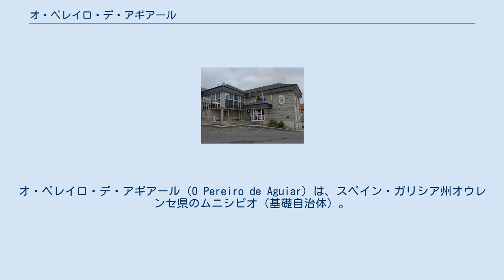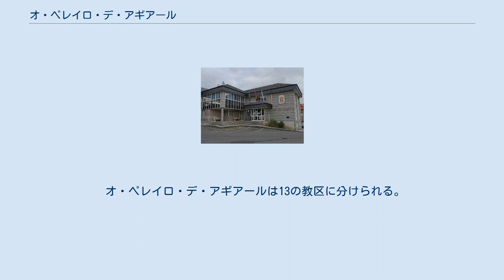オ・ペレイロ・デ・アギアール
オ・ペレイロ・デ・アギアール（O Pereiro de Aguiar）は、スペイン・ガリシア州オウレンセ県のムニシピオ（基礎自治体）。
コマルカ・デ・オウレンセに属する。
また、リベイラ・サクラ地域を構成する自治体でもある。
ガリシア統計局によれば、2010年の人口は6,134人（2009年：6,135人、2003年:5,326人）、また同自治体の15歳以下の全住民人口に占める割合は11.86％となっている。
カスティーリャ語での表記は定冠詞のないペレイロ・デ・アギアール（Pereiro de Aguiar）。
 オ・ペレイロ・デ・アギアールはオウレンセ県の北部に位置し、コマルカ・デ・オウレンセに属する。
北はコーレス、ア・ペローシャ、ノゲイラ・デ・ラムインと、東はエスゴスと、南はパデルネ・デ・アジャリス、サン・シブラーオ・ダス・ビーニャスと、西はオウレンセの各自治体と隣接、自治体中心地区はプレシゲイロー教区のオ・ペレイロ・デ・アギアール地区。
 自治体首長はガリシア国民党（PPdeG）のエリセオ・フェルナンデス・ゴメス（Eliseo Fernández Gómez）。
自治体評議員はガリシア国民党：9、ガリシア社会党（PSdeG-PSOE）：2、ガリシア民族主義ブロック（BNG）：2となっている（2007年の自治体選挙の結果、得票順）。
 オ・ペレイロ・デ・アギアールは13の教区に分けられる。
太字は自治体の中心地区のある教区。